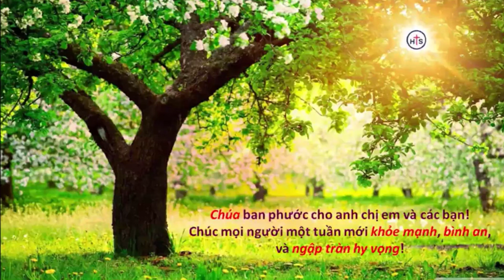Mục sư Phạm Thiên Ân | hãy khao khát được đầy dẫy THÁNH LINH | HealtoSave Church